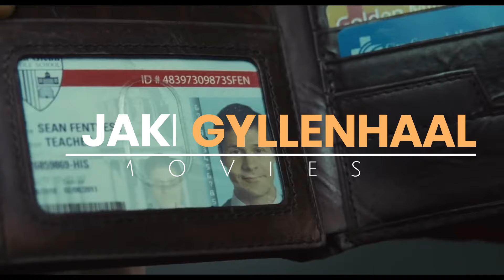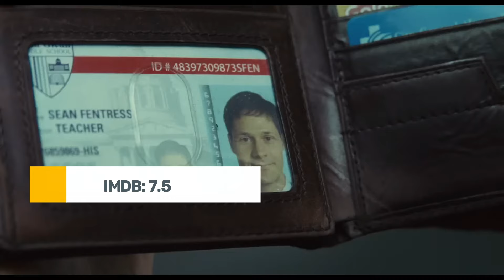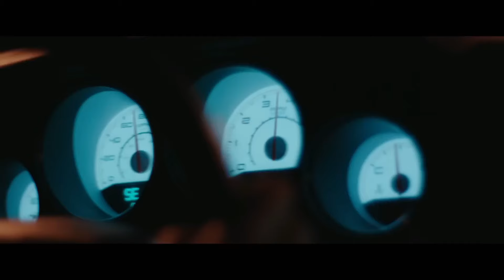Top 10 Jake Gyllenhaal Movies That Will Blow Your Mind | Must Watch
In this video, we explore the 10 best Jake Gyllenhaal movies that showcase his incredible range and talent. From intense thrillers to heartfelt dramas, Jake Gyllenhaal has starred in some of Hollywood’s most iconic films. Whether you’re a long-time fan or new to his work, this list has something for everyone!

We cover films like Nightcrawler, where Gyllenhaal delivers a chilling performance, to action-packed movies like Guy Ritchie's The Covenant and Spider-Man: Far From Home. Don't miss out on these top picks and discover where you can stream them today!
Jake Gyllenhaal's TOP MOVIE PICKS You Won't Believe!
Movies featured in this video:

Nightcrawler
Donnie Darko
Prisoners
Guy Ritchie’s The Covenant
Spider-Man: Far From Home
Brokeback Mountain
Zodiac
Southpaw
Source Code
Jarhead

Where to Watch: Most of these movies are available on popular streaming platforms like Netflix, Amazon Prime,

Welcome to Hollywood Punchnama, your ultimate destination for all things related to Hollywood movies!

On our channel, we create informative and entertaining videos that feature lists of various types of Hollywood movies. From action-packed blockbusters to heartwarming dramas and everything in between, we've got you covered with our comprehensive movie lists.